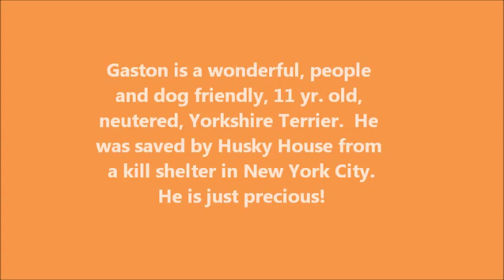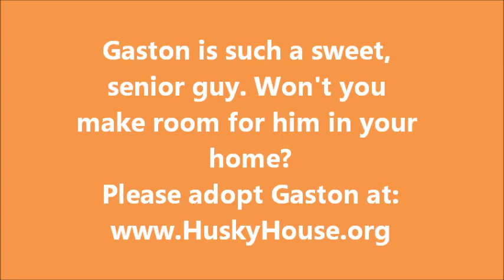Gaston The Gentle Senior Yorkshire Terrier Guy Husky House Jan 9 2014 gaston music video husky house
GASTON
SENIOR. YORKSHIRE TERRIER. MALE.
DOG FRIENDLY.
Meet Gaston! He is the most loving, mellow, affectionate, sweet, 11 yr. old Yorkshire Terrier who was rescued from a kill shelter in N.Y.C. We are so puzzled as to why this amazing, dog friendly sweetheart would be surrendered by his family. He is a little bit gimpy and just a sweet little "shrimpy" but boy is he precious! He even gets along with the Husky House special needs Husky pup and will make a loving, loyal companion in a mellow home. He loves to be with you and looks around when you walk away. What a great guy! Please apply to adopt Gaston from HuskyHouse.org Here is the adoption application link: